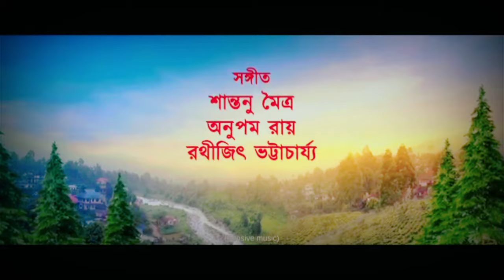Pradhan - Official Trailer | Paran B, Dev, Soumitrisha, Soham C, Anirban C | Avijit Sen | Atanu RC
About